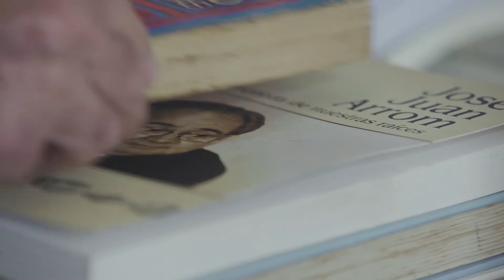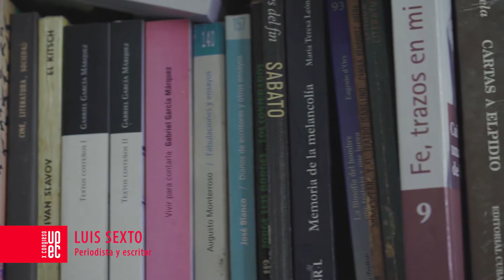Glorias del Periodismo en Cuba: Luis Sexto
Entrevista con Luis Sexto, de la serie audiovisual que comenzó a grabarse recientemente para dignificar la labor de los periodistas cubanos, que este año celebran su X Congreso. La producción corre a cargo de jóvenes egresados de la FAMCA y es fruto de la colaboración entre la Unión de Periodistas de Cuba (Upec) y la Asociación Hermanos Saíz (AHS).
Directora: Daniela Muñoz Barroso